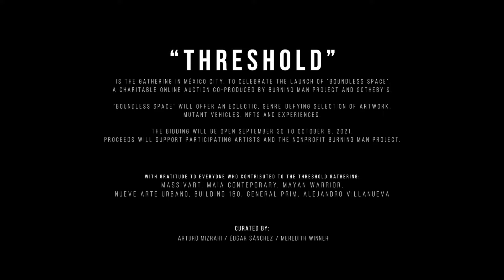Threshold | Burning Man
Threshold, la exposición previa a la subasta por Burning Man y Sothebys, acaba de suceder en el corazón de Ciudad de México.

Hospedado en la histórica casa PRIM artistas mexicanos mostraron su arte en un escenario mundial, todo en celebración del propósito creativo de Burning Man.

Fue un honor trabajar en la producción de este evento al lado Massivart, con la curaduría de Meredith Winner, Arturo Mizrahi y Édgar Sánchez.

"Este video contiene material protegido por derechos de autor que se utiliza bajo los principios de uso justo, de conformidad con los artículos 147 y 148 de la Ley Federal del Derecho de Autor en México, con fines culturales y de entretenimiento. Las opiniones expresadas son únicamente del creador y no representan a ninguna organización o entidad. Este contenido se presenta sin fines de lucro y con el objetivo de promover la reflexión y el diálogo."